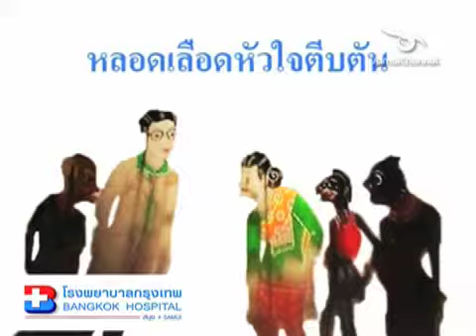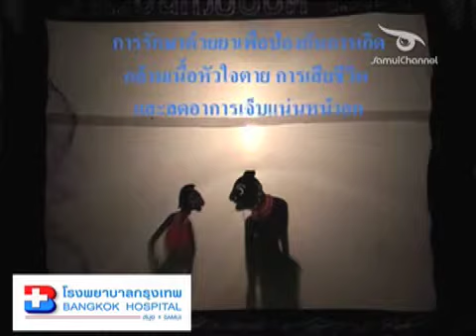8 หลอดเลือดหัวใจตีบตัน